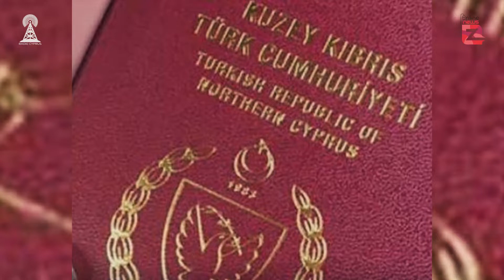Zoom News - شرایط تابعیت و اقامت دایم | جمعه 23 مهر